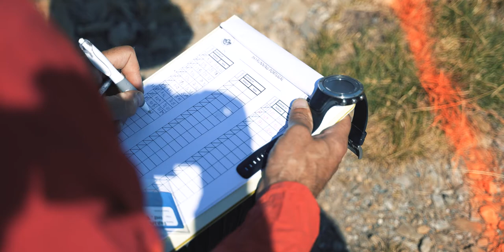video resumen: Vertical Mundial Juvenil de Andorra.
La selección española juvenil suma siete medallas en la jornada de los Campeonatos del Mundo.